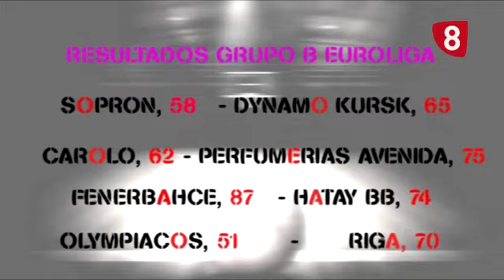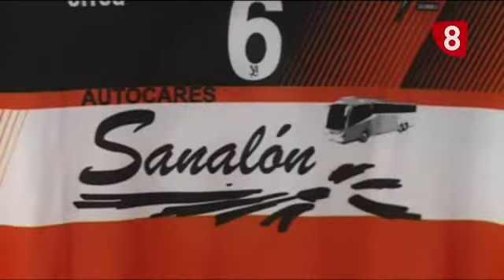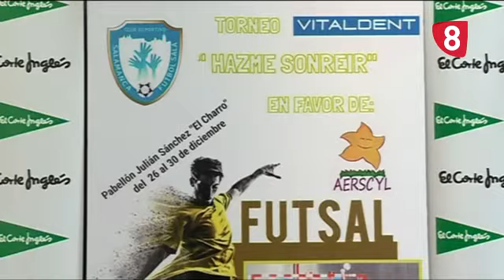La Jornada - programa 7 de diciembre de 2018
Nueva entrega de La Jornada en su programa de viernes. Como es habitual, repasamos toda la agenda deportiva de cara al fin de semana, con especial atención a los choques del grupo I de la Segunda B, que afectan a los intereses de Unionistas, Salamanca CF y CD Guijuelo. Además, estamos pendientes de Perfumerías Avenida, Quesería La Antigua-CB Tormes, Autocares Sanalón-Balonmano Salamanca y de la  UD Santa Marta en el grupo VIII de la Tercera División.